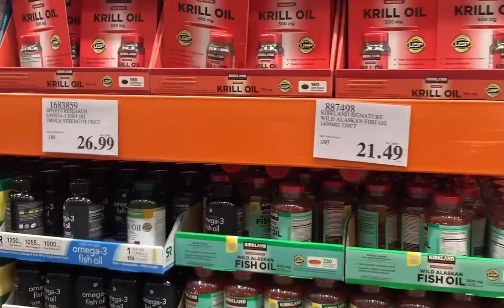Costco Wholesale in San Jose - California.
Cám ơn cô chú anh chị và các đã theo dõi kênh và hãy nhấn nút đăng ký, like 👍 và share để em có động lực phát triển ngày hay hơn.